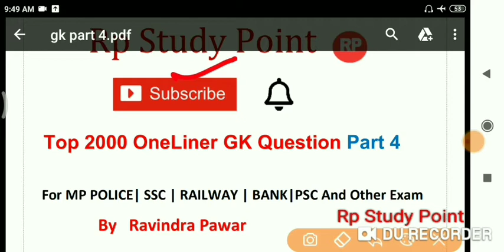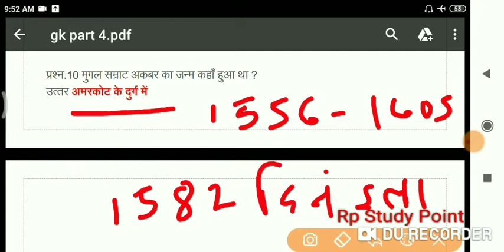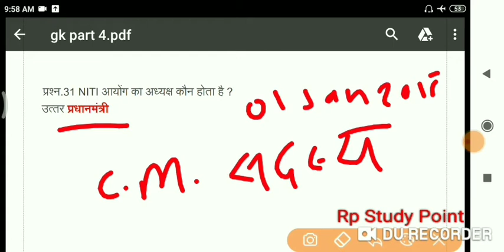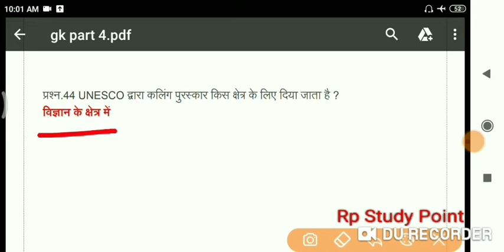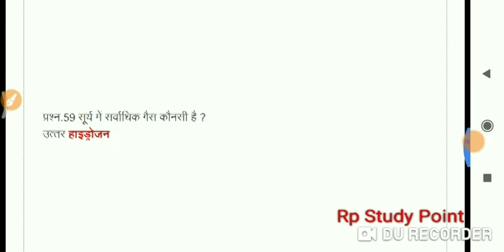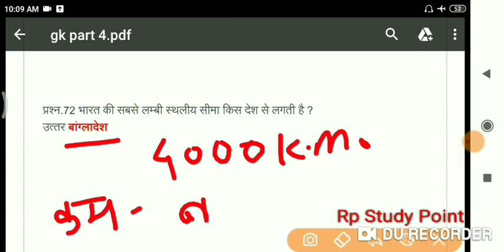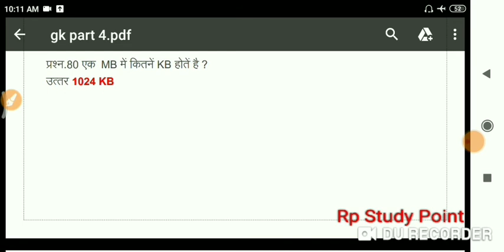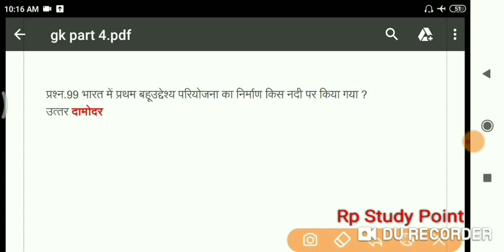GK के महत्‍वपूर्ण 2000 प्रश्‍न Part 4 For MP POLICE | SSC | RAILWAY | PSC And Other Exam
RRB NTPC,RRC Group D, locopaylet,
mp police,Vyapam,Savindha Teacher Tet exam,SSC ,Bank exam, patwari paricha,
LIC, Railway